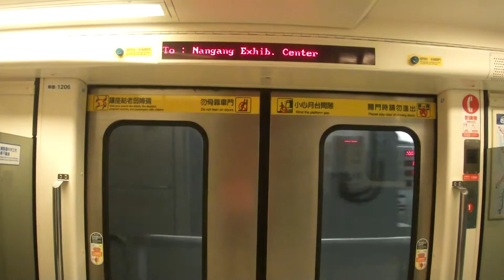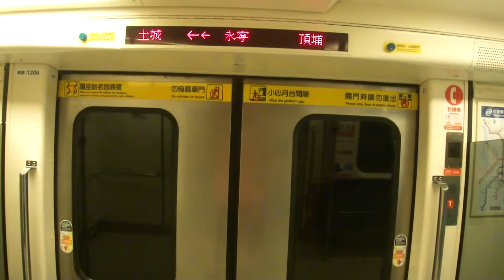台北捷運341型(205/206)頂埔站-永寧站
車次:215
拍攝時間:2015/7/11 16:05(下午4:05)
地點:頂埔站
內容:我跟我家人去完頂埔站之後去海山站。